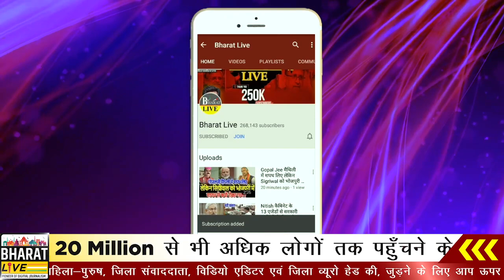बवाल: मांझी ने महागठबंधन से अलग चुनाव लड़ने का लिया फैसला